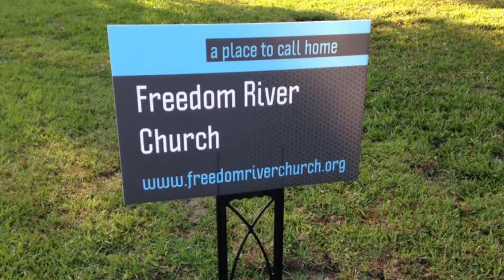The Revelation of Jesus Christ: A Walk Thru the Book of Revelation 10/21/18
The Second Intermission The False Prince and the False Prophet
Revelation 13:1-18

Satan’s Final Solution
Chapter 13 of Revelation leads us into the heart of Satan’s ultimate attack against God and against God’s people. Under Satan’s direction, two beastlike leaders appear on the world stage and rule with ruthless power. One will be a political leader – the Antichrist. The second will be a religious leader – a false prophet who will exalt the Antichrist as the world’s new god. Both leaders will operate under the power and authority of Satan. In God’s eyes, both of these men are beasts who are wild, cruel, and ruthless leaders who set out on a path of rebellion and hatred against God. For a
moment it appears that God’s enemies will succeed.

I. A Beast from the __________ - The False Prince 13:1-2
(1) – Satan (the dragon) stands on the shore of a great sea and calls forth a terrifying beast. The prophet, Daniel, saw four beasts emerge from the sea (Daniel 7:2-3), each one representing a Gentile (non-Jewish) world power. If the sea represents the nations (the sea of humanity), this is a clear indication that the future Antichrist will be a Gentile, not a Jew. Early in Tribulation, John saw a powerful political leader ride out on a white horse, peacefully conquering the territory around him (Revelation 6:2).
(2) – The Beast (Antichrist) has the characteristics of three animals. The prophet Daniel saw these same beasts in a vision recorded in Daniel 7.
A. A Fatal _________________ 13:3-4
(3) – The Antichrist all along has been under Satan’s control, but something happens at this point that brings the beast under Satan’s absolute domination. John sees one of the heads; the head representing the Antichrist has suffered a fatal wound. The wound is healed. This causes the world to consider him as a god. (Think: counterfeit the death and resurrection of Jesus)
(4) – People follow the beast and worship the dragon. They know this miracle didn’t come from God. They know the power came from Satan, but they are so awed by the Antichrist’s recovery to life that they are ready to follow Satan anywhere. The world’s question “Who is like the beast?” is a mockery of the worship that belongs only to God (Exodus 15:11; Isaiah 46:5).
B. Power, Lies, and ___________________ 13:5-10
The antichrist’s career can be summarized as blasphemy and hatred toward God, persecution of believers, and deception of the world. You might get the impression from just these verses that the Antichrist is a bigger enemy than God can handle, but nothing
is further from the truth. John makes it clear that all of the beast’s power to act “was given” to him.
II. A Beast from the ______________– The False Prophet 13:11-13
The second beast rises “out of the earth,” or perhaps it should be translated “out of the land,” meaning the land of Israel. The evidence clearly points to the Antichrist as a Gentile; a non-Jew; the second beast, the false prophet, may be a Jew. Since this religious leader functions so freely in the Jewish Temple, perhaps he is a priest or high priest in Israel, another “worthless shepherd” that the prophet Zechariah predicted would come against God’s people (Zechariah 11:17).
A. An _______________ in the Temple 13:14-15
The False Prophet’s most astonishing miracle centers on an image that he orders to be set up in honor of the Antichrist. The image is set up in the Temple in Israel. The Apostle Paul declares that the Antichrist himself will sit in the Temple and receive worship (II
Thessalonians 2:4). Most likely, the image is also the abomination that Daniel and Jesus predicted would someday stand in the Temple as a sign that the time of Great Tribulation had arrived (Daniel 9:27; Matthew 24:15-16, 21).
B. The ______________ of the Beast 13:16-18
The False Prophet initiates a system in which only those who receive a mark on their foreheads or on their right hands will be able to buy or sell or conduct any financial business. This mark will be a brand that will likely be similar to a tattoo. It will be permanent and visible. The intent is that the mark will be noticeable, as it is placed in a conspicuous location (right hand or forehead). Hundreds of attempts have been made to figure out the Antichrist’s name or prove that someone was the Antichrist by translating the name into Greek, Latin, or Hebrew and adding up the numerical equivalent. So far, everyone from Barney the purple dinosaur to the VISA credit card to Franklin Roosevelt (and Eleanor Roosevelt) has been calculated to equal “666.” I’ve never checked, but my name might total “666,” and I’ll guarantee you that I’m not the Antichrist; no matter what some may think.